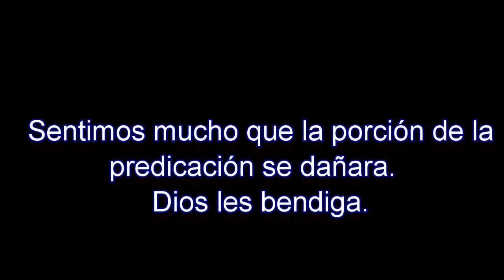Alabando y adorando con Shiloh en agosto 21-2016 - Ministerio Sanador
Hoy domingo día 19 de agosto de 2016, en el culto de las 6:30pm, de la Iglesia Evangélica Ministerio Sanador de San Juan Puerto Rico, las alabanzas fueron dirigidas por el ministerio Shiloh.

La predicación fue traída por el
Pastor: Moisés Román Díaz
Tema: Sentimos que esta predicación se dañara por problemas técticos de la cámara.

Te invitamos a que visites nuestra página y accesesa todo lo que hacemos .
Predicaciones,
Estudios,
Escuela Bíblica,
Alabanzas,
Célula de oración,
Miércoles de oración,
Bautismos,
y todo lo que hacen las iglesias cristianas.
Puedes ver predicaciones en vivo también.